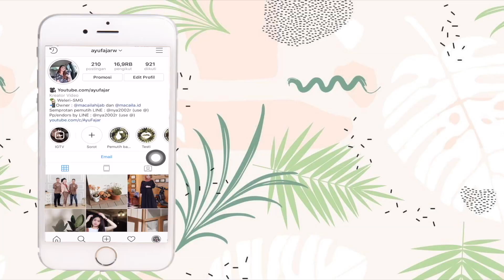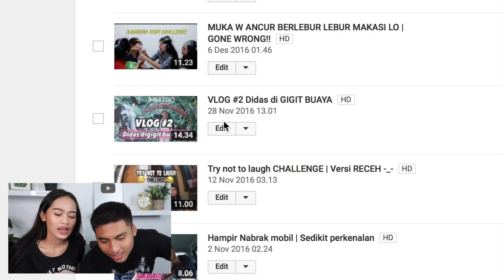VIDEO JAMAN DULU NGUAKAKKK POULLL...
🎥 Camera : Canon & Fuji
🎬 Editing : i movie & final cut pro X

Thankyou ❤️